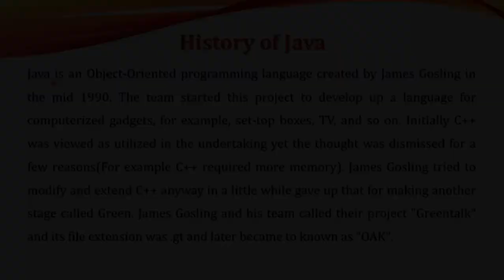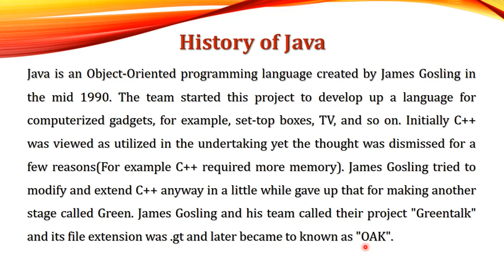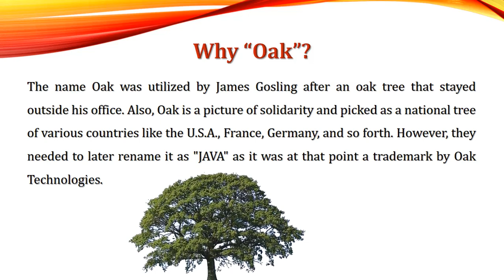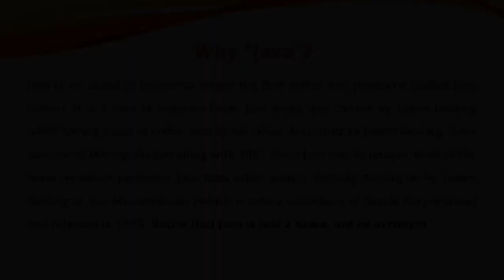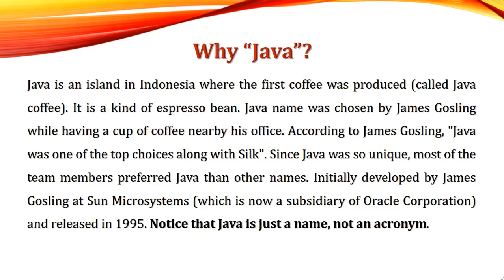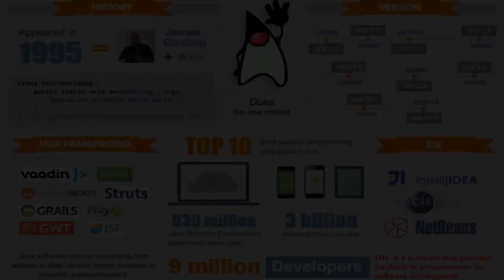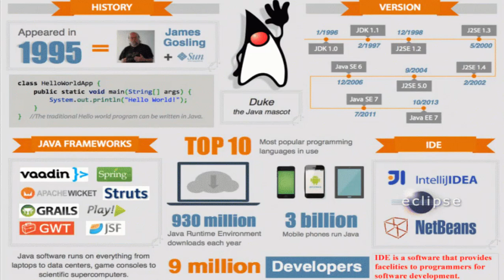Complete [Amazing] History Of Java Programming Language In Hindi & Urdu | Programming Eye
It's essential for every Java Developer to understand Complete [Amazing] History Of Java Programming Language In Hindi & Urdu. This tutorial is from Beginner Level to Advanced Level, you'll learn here how to be futures best Java Developer/Programmer.

Java was created at Sun Microsystems, Inc., where James Gosling led a team of researchers in an effort to create a new language that would allow consumer electronic devices to communicate with each other. Work on the language began in 1991, and before long the team's focus changed to a new niche, the World Wide Web

Here's what you'll see 👀 in this video:
00:00 Overview of Java Course
01:05 Welcome to Programming Eye
01:06 What is History of Java
03:40 What is Oak / Why Java's old name had oak
04:55 Why Java named as Java
06:50 Versions of Java
07:20 General overall History of Java
10:10 Thanks for watching

x x x x
User Queries 🔍:
history of java programming language in hindi
History of java in hindi: 12 Interesting Facts
The Only History of java in hindi Video You Need to Watch
Learn Why History of java in hindi is on the Rise
Why History of java in hindi Is Still Important?
Why History of java in hindi Is Trending Right Now
All About History of java in hindi
java tutorial in hindi
Java tutorials in hindi
learn java in hindi
java hindi
java in hindi
java tutorial
What is JAVA With Full Information?
What is JAVA With Full Information in Hindi?
What is java programming used for
Features of java
Uses of java
Java Tutorial
Java Programming Examples
Type of Java
Why Java named Oak?
java history pdf
history of java in hindi
original name of java
features of java
when was java developed
history of java wikipedia
java tutorial
oak java
oak java full form
programing language java
java programming tutorial hindi
java programming tutorial in hindi
java hindi
what is java in hindi
How to Start Coding in Java Hindi?
Java Me Coding Kaise Shuru Kare?
Java programming for beginners
Java features hindi
Java main features hinid
Java main features hindi
what is history of java
explain java in hindi
java
java kya hai
java introduction for beginners
learn java